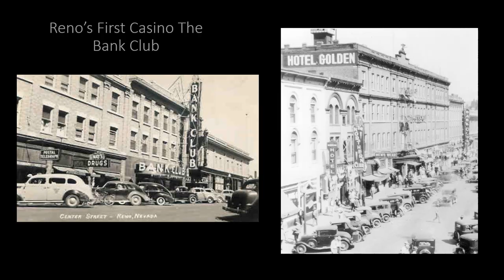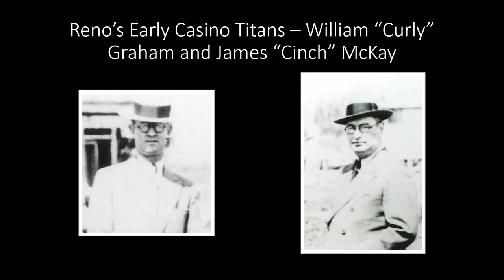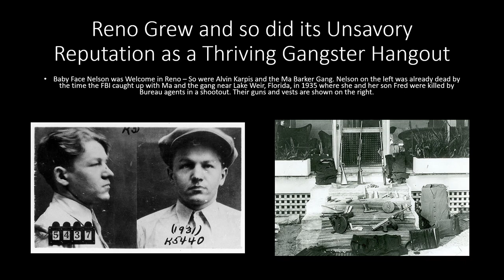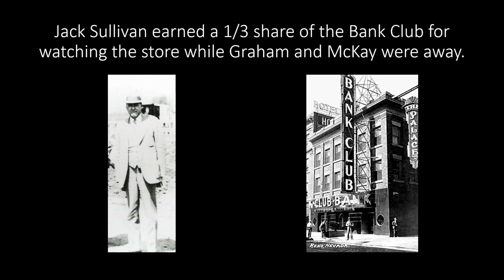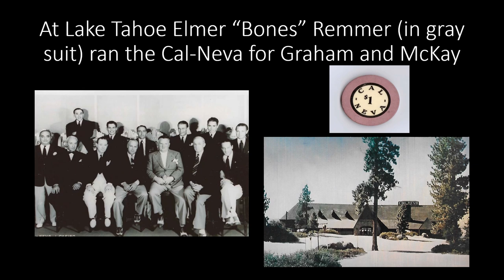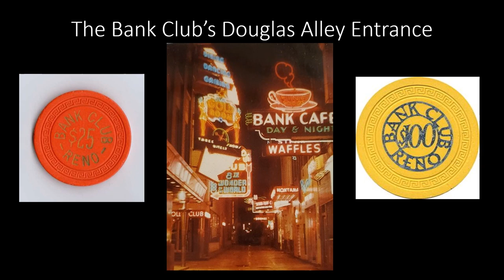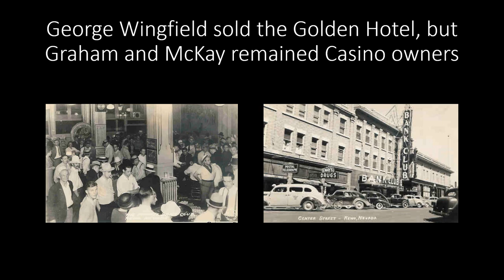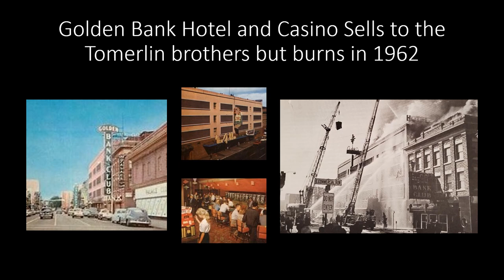Reno's First and most Fearsome Casino - the Bank Club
This is the story of Reno's first major casino, the Bank Club, and the ruthless, prison-bound men who ran it for years as a money-laundering haven for crooks like "Baby Face" Nelson, Alvin "Creepy" Karpis, and Ma Barker and her gang of bank robbers.